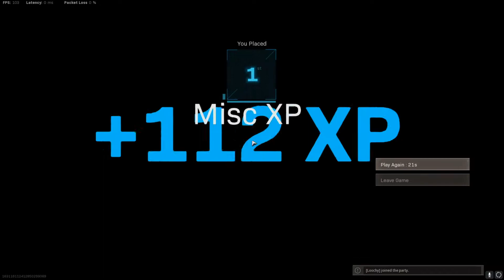35 KILL WARZONE WIN !!! STIMULUS QUADS w/ Loochy Pieman & Pineaqples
35 Kill game using the M16 and Mac10!